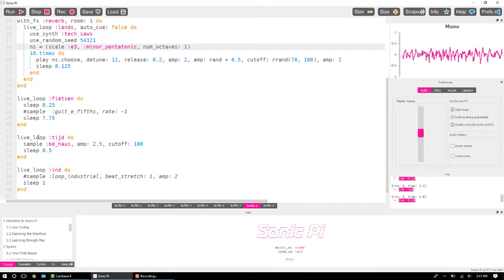What is Code to Compose?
Macro Connect's Code to Compose (C2C) curriculum introduces young people to the world of computer programming by allowing them to create their own original music. C2C strives to bridge the gap between the arts and sciences by emphasizing creativity, collaboration, and fun!

The curriculum is built around a computer application called Sonic Pi that translates code written in the Ruby programming language into awesome music. Students begin in their workbooks by gaining familiarity with Sonic Pi, transposing common melodies, gradually learning increasingly advanced coding commands, and ultimately composing their own original piece of music for their final project!

With C2C, students are allowed (and often encouraged) to make mistakes in a project based learning framework. The exercises and knowledge checks are open ended and there’s rarely a single correct answer. As a result, students feel like their work is truly their own – something they can take pride in.